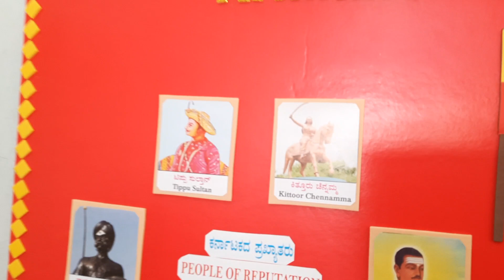Karnataka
International Indian School Buraidah Qassim Saudi Arabia student's project presentation in the scientific exhibition.